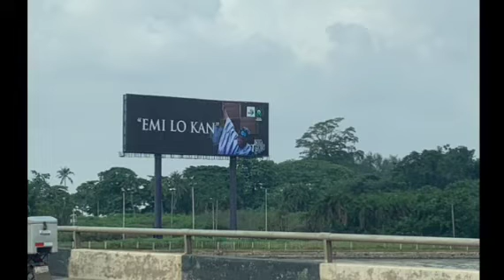Emilokan Supporters Have Now Realised Hunger, Hardship Is Their Turn Sowore Mocks Those Protesting